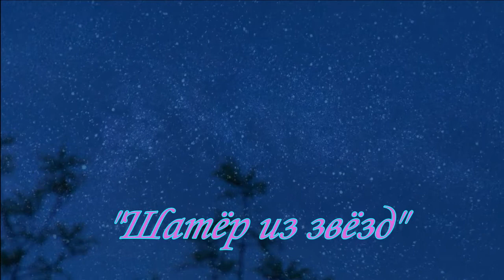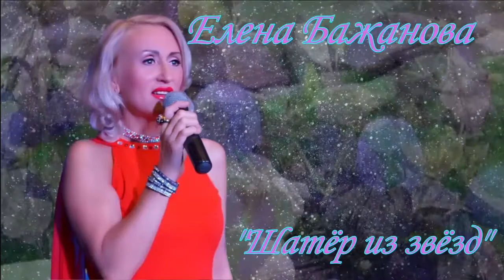"Шатёр из звёзд". Елена Бажанова.